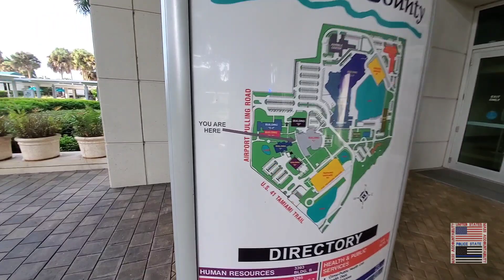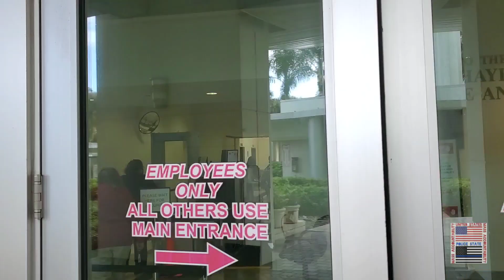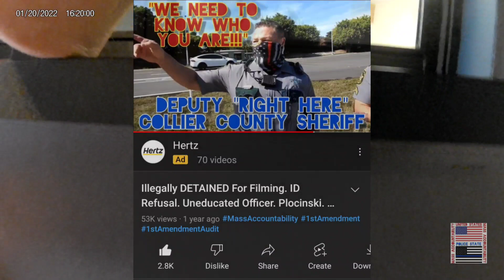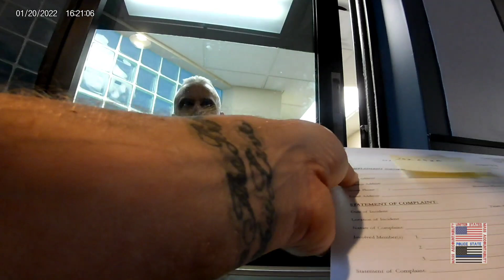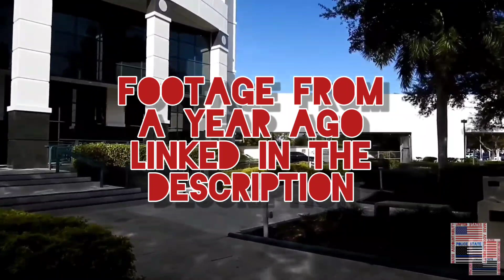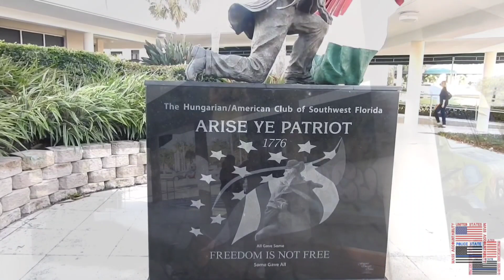Sergeant Muniz Calls Me Out By Name. Tucks Tail. Intimidation Fail. Collier County Sheriff. Florida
This was Thursday January 20th 2022 at approximately 15:41, outside of the collar county Courthouse, in Naples Florida.  I was in the area so I decided to start filming and within a short time I ran into a Sergeant Juan Muniz Badge # 3203 of the Collier County Sheriff's Department. He was in my 1st Video I filmed in Florida and he seemed to remember that from 1 year ago. I stayed on his mind and he remembered my name from over 1 year ago. He called me out by name about 5 times and would not identify himself. instead he decided to tuck tail and hide in the courthouse like the coward he is.  Let me know what you think of this interaction in the comments section down below.. All donations are humbly and happily accepted.  Much love, respect and appreciation!!!

Sheriff Kevin J. Rambosk

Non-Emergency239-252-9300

PROFESSIONAL RESPONSIBILITY BUREAU Professional Responsibility Bureau